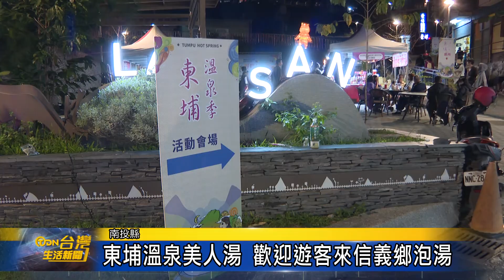信義鄉東埔溫泉季 開幕宣告旅遊旺季來臨-台灣生活新聞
信義鄉東埔溫泉季正式揭開序幕，開幕當天不僅有歌舞表演，也透過火把踩街，讓民眾更認識原鄉溫泉區，期盼透過熱鬧氣氛，迎接信義鄉冬季旅遊旺季，讓民眾親自感受原鄉溫泉區之美。